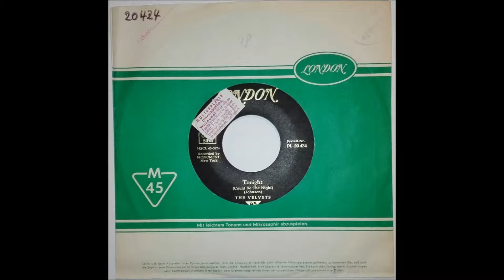THE VELVETS "Spring Fever" Deutsche LONDON 1961 Vocal Group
Doowop